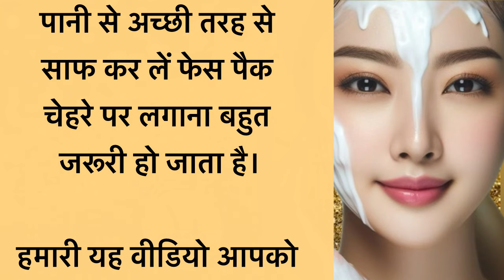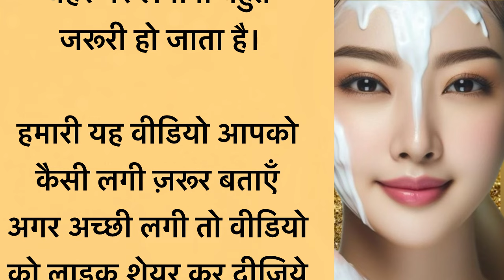गर्मियों के लिए बेस्ट दूध फेशियल | Milk Facial at home | Raw milk for facial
गर्मियों के लिए बेस्ट दूध फेशियल | Milk Facial at home | Raw milk for facial | facial गर्मियों के लिए बेस्ट दहीं फेशियल | Instant facial for glowing skin

11 कमाल के मेकअप ट्रिक्स | पहले नही सुने होगें जरूर सुने | beauty tips in Hindi

कमाल के 11 ब्यूटी टिप्स | बूढ़े होने तक स्वस्थ रहने के नियम | जो पहले नही सुने होगें ज़रूर सुने | जो सबको सुनने चाहिए | ज़रूर सुने किचन का काम अब होगा मिनटों में Viral Kitchen Tips-40 | health tips | viral video kitchen tips and tricks | vastu shastra | viral tips | gharelu nuskhe | lessonable quotes | kitchen tips | health tips

धन्यवाद